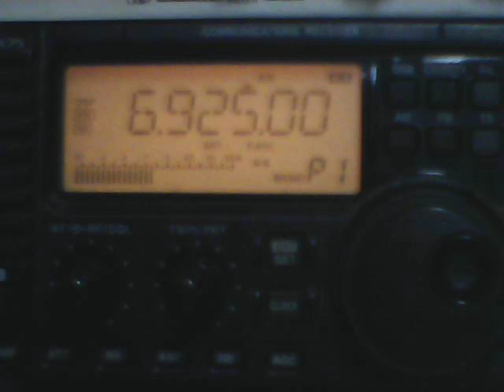RKNW, British Pirate Radio Station, relayed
British pirate radio station RKNW, relayed in North America.  On the air March 24, 2013 at 2335 UTC on 6925 kHz AM shortwave, as heard in Lansing, Michigan, USA